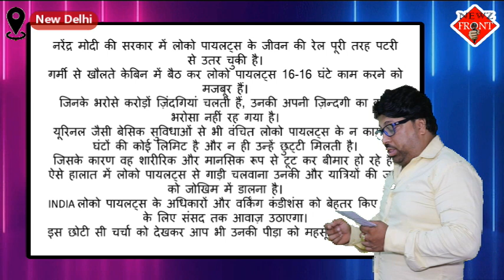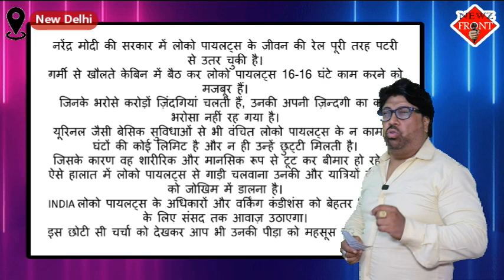Raul Gandhi पहुंचे Railway Loco Pilot के पास तो BJP बोली Acting चल रही है | NewZ Front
ट्रेन चालक संघों ने रेलवे के इस दावे का खंडन किया है कि कांग्रेस नेता राहुल गांधी ने उन लोको पायलटों से मुलाकात की, जो दिल्ली मंडल से नहीं थे बल्कि बाहर से लाये गये थे. कांग्रेस सांसद राहुल गांधी ने शुक्रवार (5 जुलाई) को नयी दिल्ली रेलवे स्टेशन पर लोको पायलटों से मुलाकात की थी, जिसके बाद उत्तर रेलवे (एनआर) के मुख्य जनसंपर्क अधिकारी (सीपीआरओ) ने कहा कि ऐसा प्रतीत होता है कि गांधी ने जिन लोको पायलटों से मुलाकात की है, वे नयी दिल्ली रेलवे स्टेशन की ‘क्रू लॉबी’ (लोको पायलटों के लिए निर्धारित स्थल) से नहीं थे. दिल्ली मंडल उत्तर रेलवे के अंतर्गत आता है.
एनआर के सीपीआरओ दीपक कुमार ने कहा, “ऐसा प्रतीत होता है कि वे (लोको पायलट) बाहर से लाए गए थे.” राहुल गांधी ने स्टेशन के ‘क्रू लॉबी’ पहुंचकर कुछ लोको-पायलटों से बात करके उनकी समस्याओं और चुनौतियों के बारे में जानकारी हासिल की थी. विभिन्न लोको पायलट संघों के सदस्य गांधी के साथ लॉबी में मौजूद रहे थे. इन संघों ने सीपीआरओ के बयान का विरोध करते हुए कहा कि लोको पायलटों की शिकायतें समान हैं, ऐसे में उनके मंडलों और कार्य क्षेत्रों को अलग-अलग करके देखना अप्रासंगिक है.
When Rahul Gandhi reached the railway loco pilots, BJP said that acting is going on
Train driver unions have denied the railway's claim that Congress leader Rahul Gandhi met those loco pilots who were not from Delhi division but were brought from outside. Congress MP Rahul Gandhi met loco pilots at New Delhi Railway Station on Friday (July 5), after which the Chief Public Relations Officer (CPRO) of Northern Railway (NR) said that it appears that the loco pilots whom Gandhi met were not from the 'crew lobby' (place designated for loco pilots) of New Delhi Railway Station. Delhi division comes under Northern Railway.
NR CPRO Deepak Kumar said, "It appears that they (loco pilots) were brought from outside." Rahul Gandhi reached the 'crew lobby' of the station and talked to some loco-pilots and got information about their problems and challenges. Members of various loco pilot unions were present in the lobby with Gandhi. These unions opposed the statement of CPRO and said that the complaints of loco pilots are similar, hence it is irrelevant to look at their divisions and working areas separately.

NewZ Front India is a 24-hour Hindi news channel. NewZ Front its a part of Sach Ki Raftar Newspaper India established its image as one of India's leading credible news channels, and is a preferred channel by an audience which favours high quality programming and news, rather than sensational infotainment.